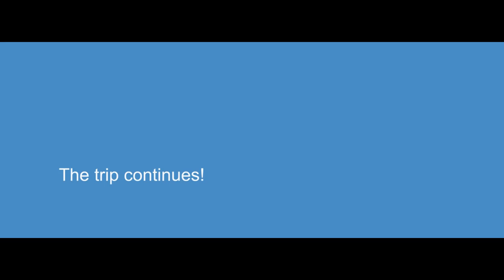Matt Warren "Musica Es Mi Vida" clip from "Music Is My Life" Feat Pepper Gomez (10.15.18) Official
Welcome to  a ride on the video art of amazing videographer Pedro Bernal from Sevilla for Matt Warren's  title tune, "Musica Es Mi Vida".  It's your life, enjoy it, live it, love it and remember Music is Life!  Vocals featuring Pepper Gomez. Latin House - Nu-House, New Music.  Ride the Chicago Nu-House train - Latin flavor! Dance aboard!

From the album: Music Is My Life by Matt Warren
Copyright: Wake Up! Music Group
Publishing: Pepper My Music Publishing